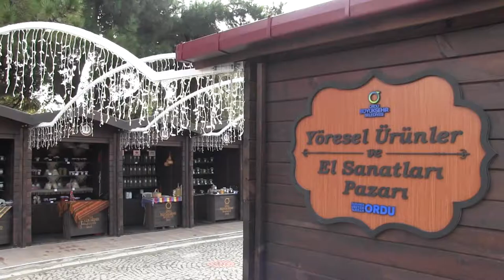Yöresel Pazarda Satışlar Başladı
Ordu’nun Altınordu ilçesinde üretici ile tüketicinin aracısız buluşacağı ve yöresel ürünler ile hediyelik eşyaların satılacağı pazar yeri, teleferik alt istasyonunun olduğu alanda hizmet vermeye başladı.
Ordu’nun 19 ilçesinde üretilen ve yöresel ve el ürünlerinin yer aldığı Pazar’da turşudan, reçele, el işlemelerinden, yöresel kıyafetlere kadar birçok ürünün satışı yapılıyor.